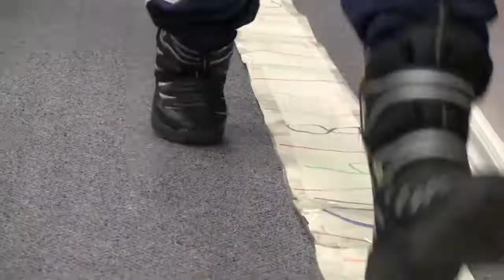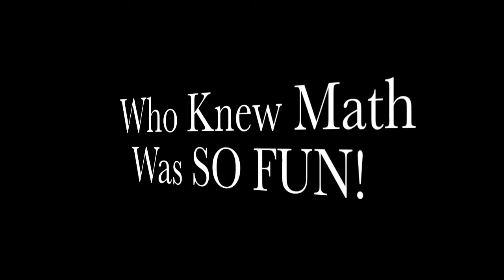Math Olympics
I started homeschooling 11 years ago.  When I first started there weren't tons of other people doing it and our kids didn't get the chance to do awesome events like they do now!

Now they belong to a big homeschooling community where awesome people organize fabulous events and we get to join in the fun.

Thanks John and Wendy for creating such awesome learning experiences for our kids :)